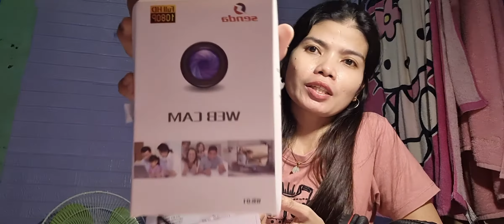Headset With Noise Cancellation and Webcam / very affordable at Shopee